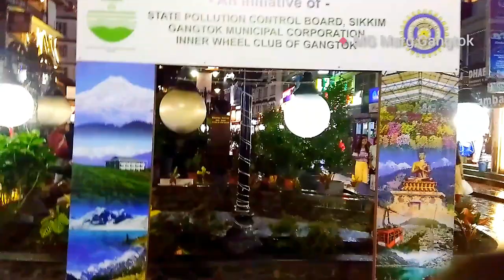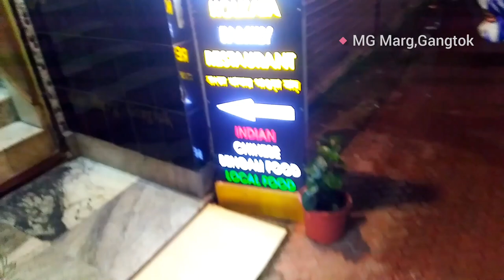Sikkim MG Marg Night|| ಗ್ಯಾಂಗ್ಟೋಕ್ನಾ ರಾತ್ರಿ ಜೀವನ, ಸಿಕ್ಕಿಂ || Gangtok City Night life || Kannada Vlog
MG Marg Night Life In Gangtok City, Sikkim India.